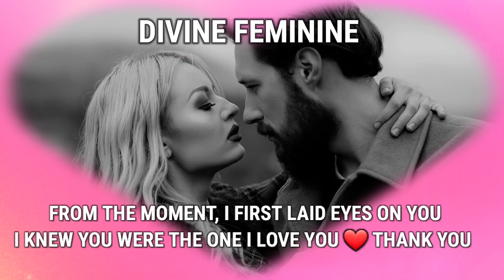Divine Feminine: There is something you need to know | A SPECIAL MESSAGE FOR YOU ❤️❤️ | TWIN FLAME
This is a divine feminine and divine masculine reading as it resonates for twin souls, soul mates, fated connections.

You were divinely guided to this message enjoy!

Hello Beautiful and blessed souls, Thank you, blessed souls, for all your support it warms my heart.❤

Continuing a journey a mission to restore peace, harmony and balance in our world through music & messages.